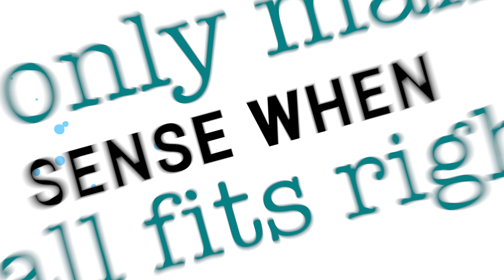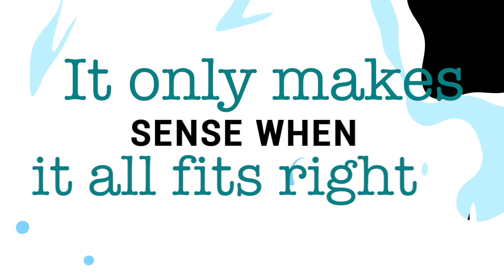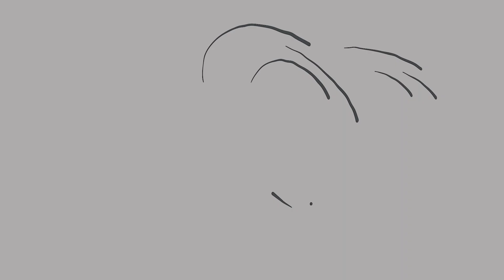Lost in Sight - Leon (feat.Liya Sabu, Joel Paul)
Hey guys, So I'm here with my very first original song 'Lost in Sight'.

Artist : Liya Sabu
Writer : Joel Paul
Video : Godson Thomas

Thanks to everyone who has been a constant support and to everyone who has been a part of this project. Hope you all love and enjoy what we've come up with.

It will be available on all music platforms soon.